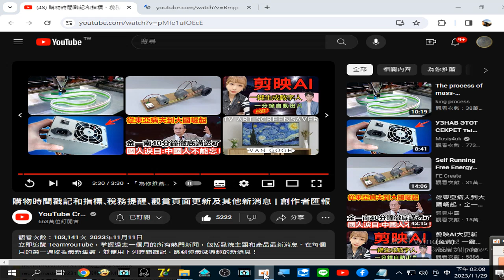YouTube 錄製 2023 11 29 14 08 22 324